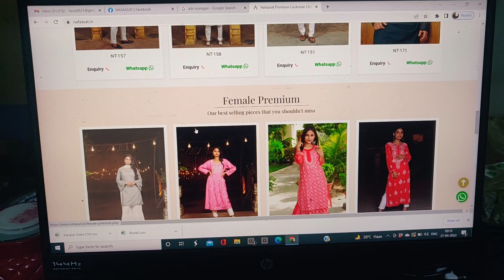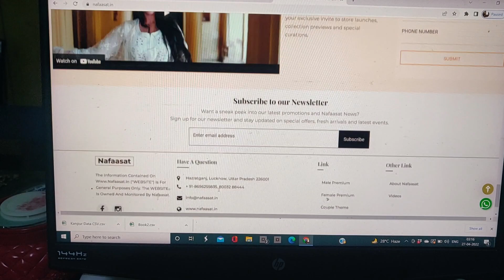LIFE OF A SHADI SHUDA VLOGGER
YOU ANNA MEET MY FAMILY TODAY...ALL RIGT THEN

THIS VLOG WILL TAKE YOU TO A FUN RIDE WITH ME IN ONE DAY OF MY LIFE.

THIS VLOG IS ALSO AN INSPIRATION FOR ALL THOSE MARRIED PEPLE WHO WANT TO START VLOGGING BUT ARE NOT ABLE TO DO IT.

YOU JUST NEED TO TAKE THE FIRST STEP..THATS IT